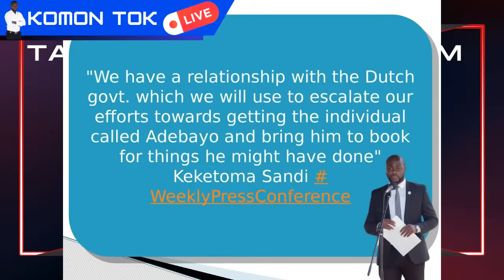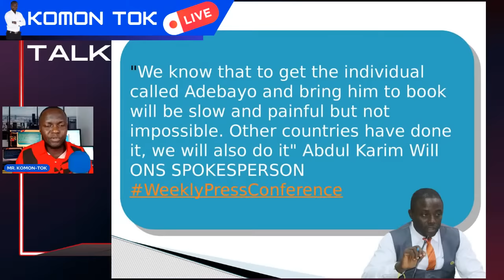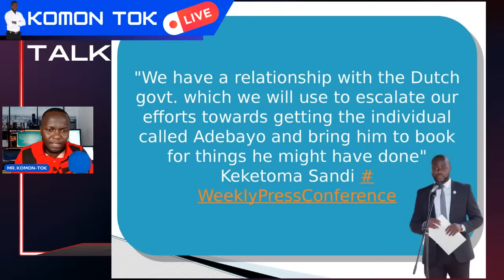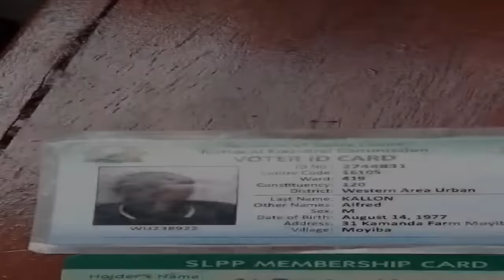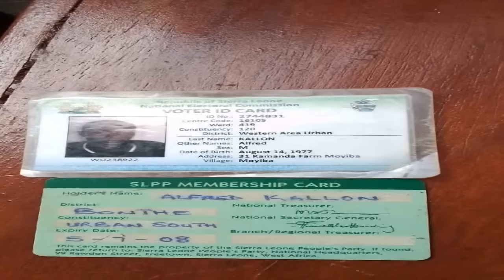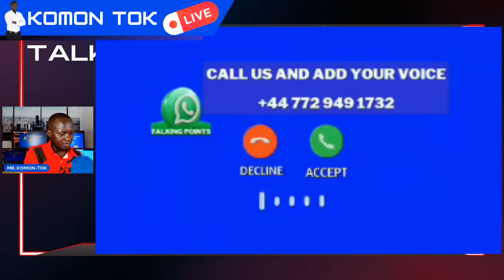ADEBAYOR WILL BE EXTRADITED THROUGH OUR RELATIONSHIP WITH THE DUTCH GOVT.